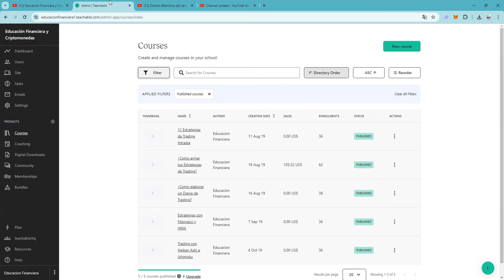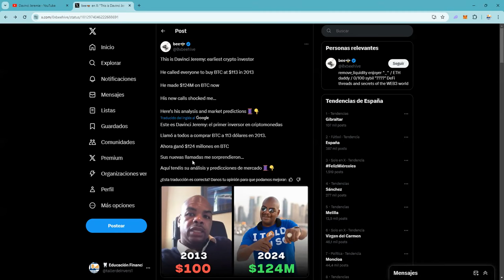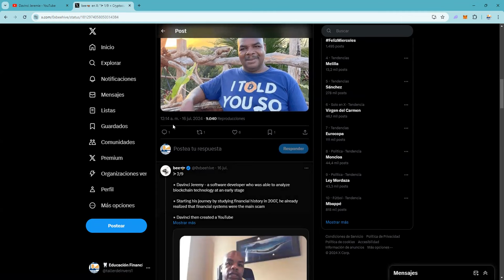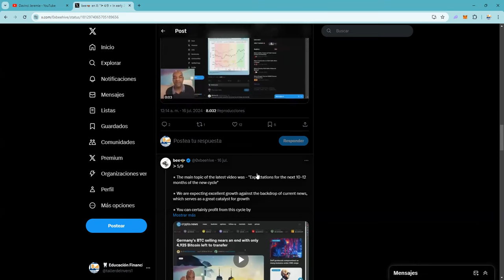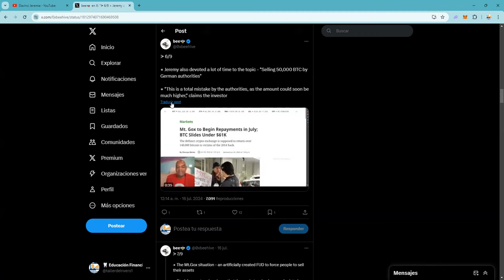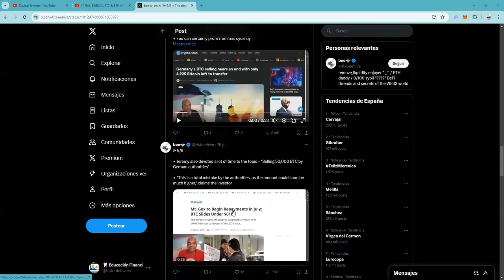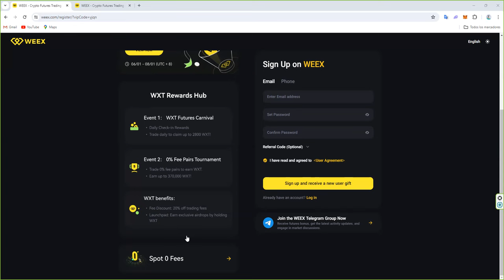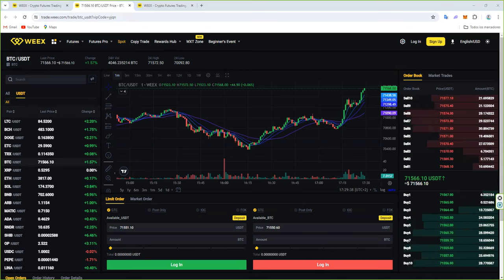Hagamos caso a DavinciJeremie que ya adivino lo que pasaría con bitcoin btc btcusd en 2013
$EMC